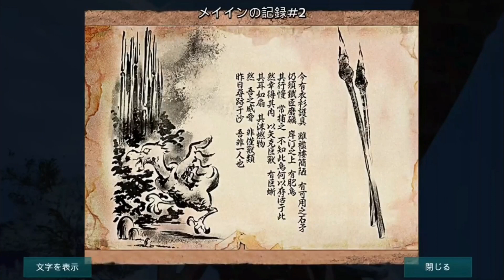ARKモバイル実況#83 「大晦日に極寒釣り!?年末最後のARK納め」